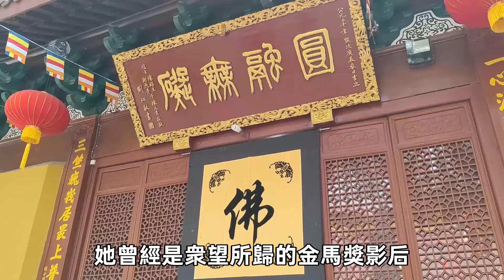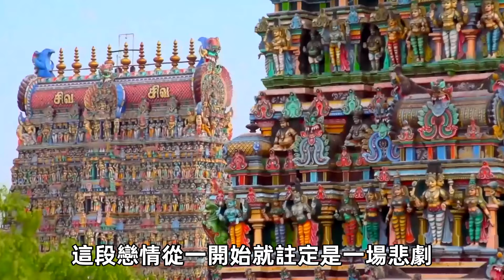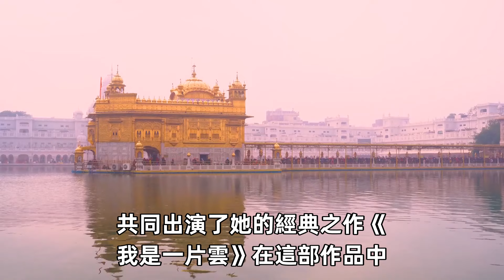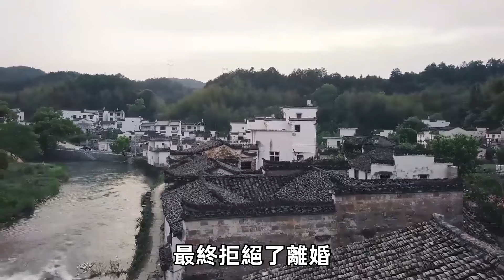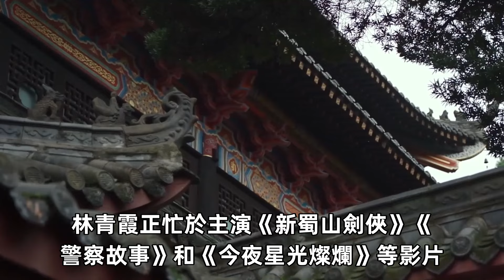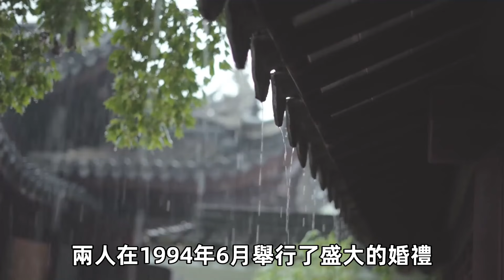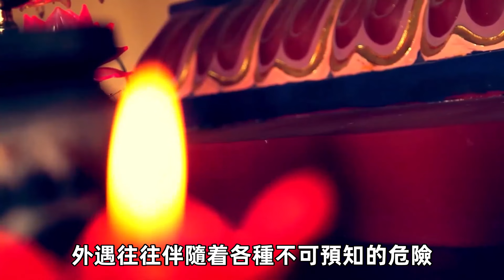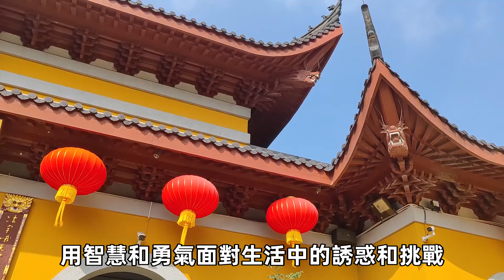林青霞噩耗傳來！吃齋念佛30年，只因私生活混亂太風流，竟然是躲不過這個報應！聽佛